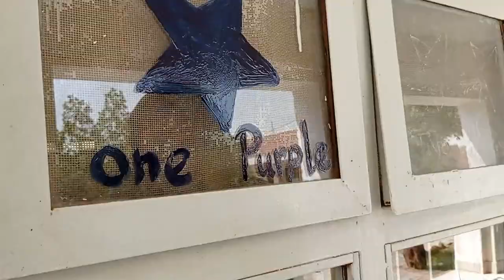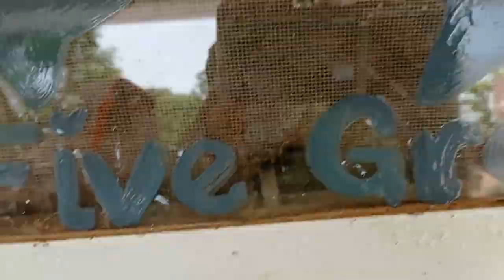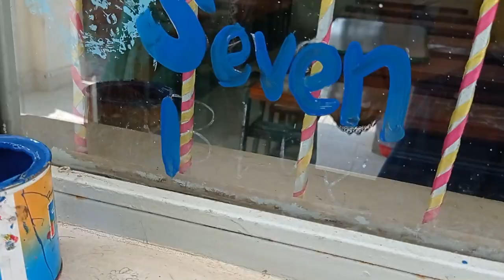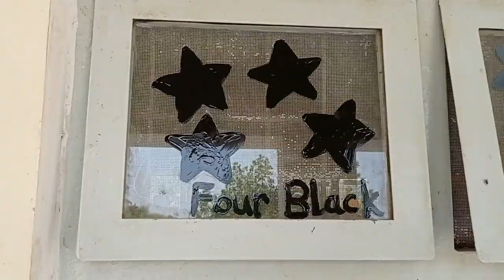Wall Painting Easy Learning || Window Decoration & Painting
Hi Everyone … I am going to start drawing on the class windows. I will transform it in something incredible.
Stars drawing
Drawing on the mirror
Drawing on the window
Window designs
School decoration ideas
How to turn colors into new colors
Colors with names
Coloring drawing
Black
Red
Yellow
Pile
Violet
Class decoration
Door drawing
Idea for school decoration